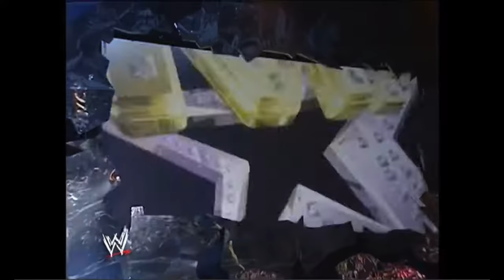MVP Entrance on Smackdown OCT. 05, 2007